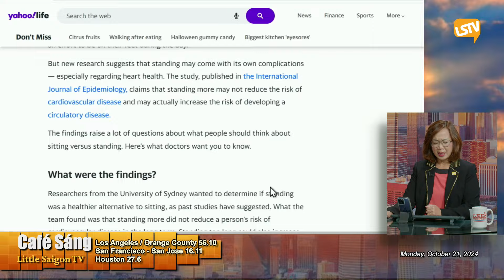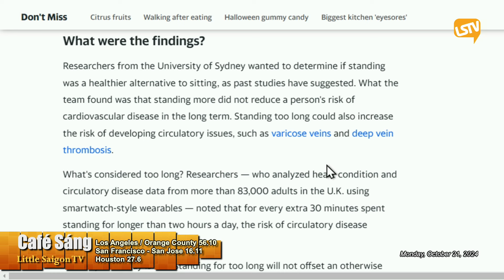Cà Phê Sáng P4 (10-21-2024) Đứng quá nhiều có thể làm tăng nguy cơ mắc bệnh tuần hoàn